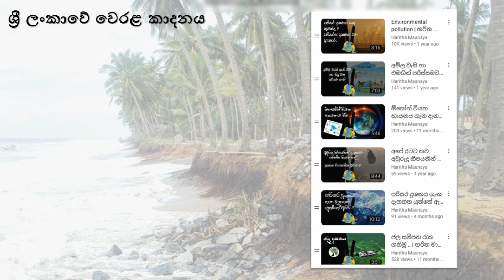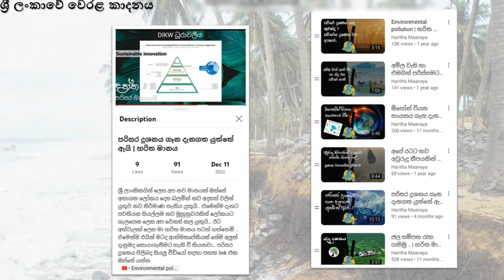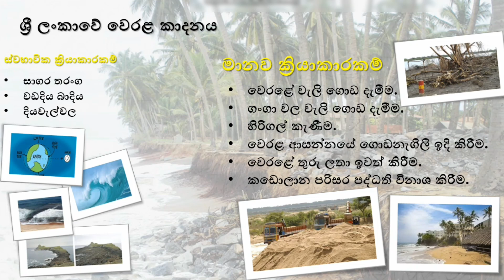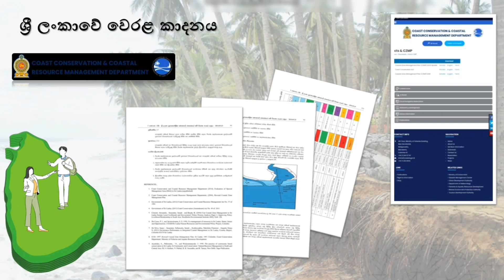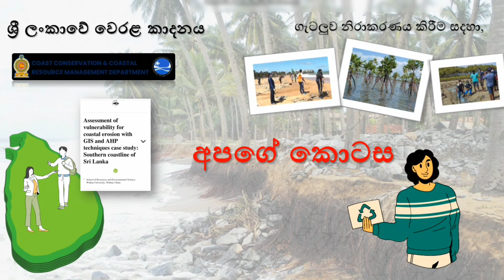Coastal erosion | වෙරළ කාදනය |Haritha Manaya | Beach erosion | Coastal erosion in Sri Lanka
වෙරළ කාදනය | ලංකාවෙ වෙරළ කාදනය වලක්වා ගැනීමට කටයුතු කරමු. | Coastal erosion in Sri Lanka
වෙරළ කියන්නෙ ලෝකයේ සුන්දරම සහ විවේකී ස්තාන වලින් එකක් නමුත් වෙරල කාදනය කියන ගැටලුව ගැන අපි කතා බහ වෙන්නෙ නැති තරම්.

ශ්‍රී ලංකාව කියන්නෙ දූපතක් .. රට වටේටම තියෙන්නෙ මුහුද, ඒ කියන්නෙ විශාල වෙරල තීරයක් අපේ රට සතුයි. 1700km පමණ ..

රටේ අලංකාරත්වයට, සංචාරක කර්මාන්තයට, ධීවර කර්මාන්තයට, දේශගුණයට , ජෛව විවිධත්වයට දැඩි ලෙස සම්බන්ද එම පරිසර පද්දතිය විනාශ වීම ... රටට ගොඩක් පාඩු ගෙන දෙනවා.. ඉතින් අපි කෙසේ හෝ අපේ වෙරල ආරක්ශා කර ගැනීමට කටයුතු කරන්න ඕන.

HARITHA MANAYA VIDEOS

Discover the alarming issue of beach erosion in Sri Lanka and the devastating effects it has on the environment, tourism, and local communities. In this video, we explore the causes of beach erosion, including natural factors and human activities such as coastal development and sand mining. We also examine the impacts of beach erosion, from loss of habitat for marine life to economic losses for coastal businesses. Finally, we discuss potential solutions, such as beach nourishment, artificial reefs, and conservation measures, to mitigate and prevent further damage. Join us in raising awareness about this critical issue and taking action to protect Sri Lanka's beautiful coastlines.